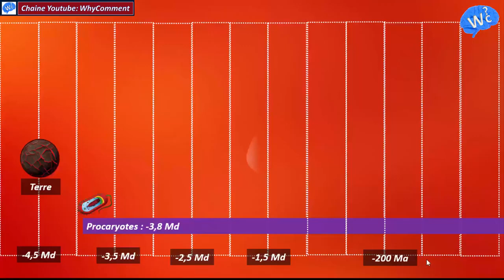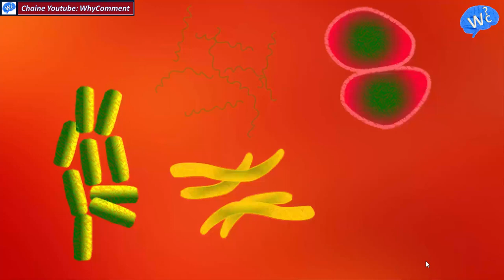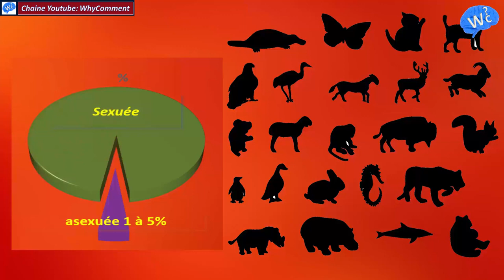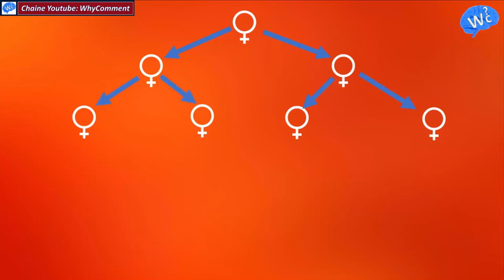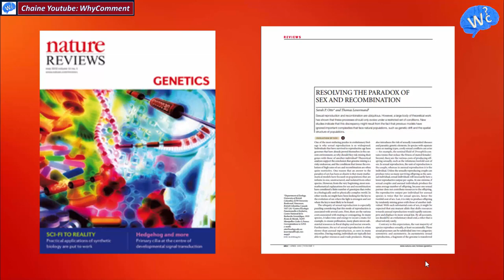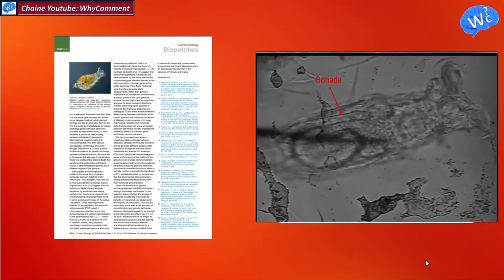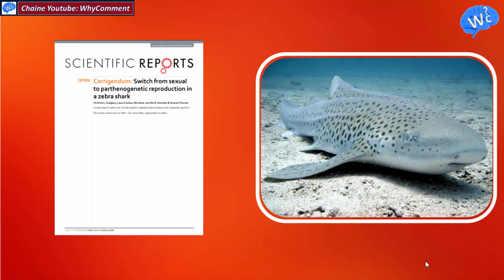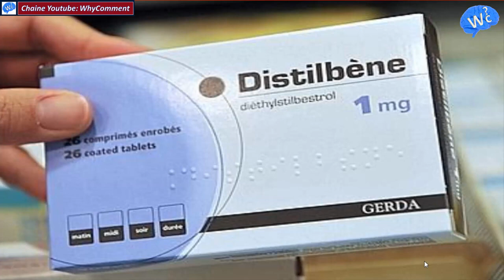LA SEXUALITE UN DES PLUS GRANDS MYSTERES DU VIVANT #15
Pourquoi la quasi-majorité des espèces vivantes, plus de 95% ont adopté la sexualité comme mode de reproduction? Pourquoi des organismes qui pouvaient se reproduire très efficacement tout seuls par simple division ont-ils choisi un système bien plus coûteux, moins efficace, un vrai gaspillage d’énergie et de temps, la reproduction sexuée?
Quelle est la relation entre le parasitisme, la prédation et la sexualité? Pourquoi la sexualité est-elle considéré comme l'un des plus grands mystères du vivant?
Crédit images libre de droit: pixabay.com
Articles et livres sur le même sujet:
Aux origines de la sexualité